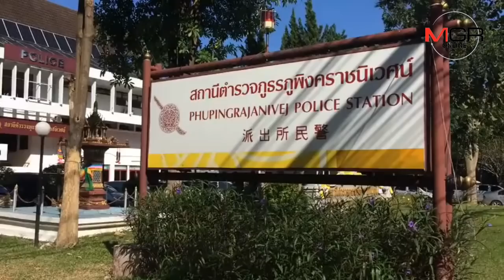อาจารย์หื่นถ่ายใต้กระโปรงมอบตัวสารภาพทุกข้อหาพร้อมได้ประกัน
06/11/2018 อาจารย์หื่นถ่ายใต้กระโปรงมอบตัวสารภาพทุกข้อหาพร้อมได้ประกัน
ศูนย์ข่าวเชียงใหม่- อาจารย์หนุ่มหื่นแอบถ่ายใต้กระโปรง นศ.สาว ดอดเข้ามอบตัวแล้วพร้อมทนายความ ตำรวจปิดห้องสอบเงียบ ให้การรับสารภาพทุกข้อกล่าวหา โดยยื่นหลักทรัพย์ที่ดินขอประกันตัวออกไปและได้รับอนุญาต